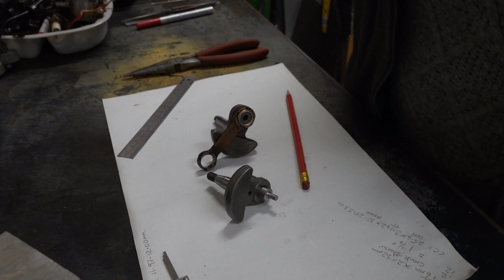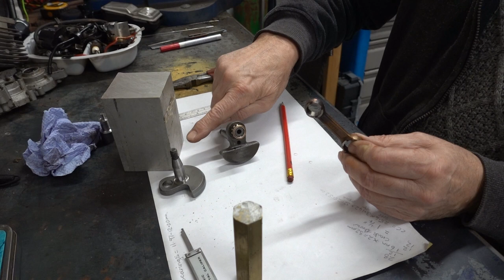Making a Hit & Miss stationary engine part 1 Flywheels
This is part 1 of me making a Hit & Miss engine from spare parts. Using a modded Chainsaw crankshaft etc This is making the flywheels. View the full playlist here.